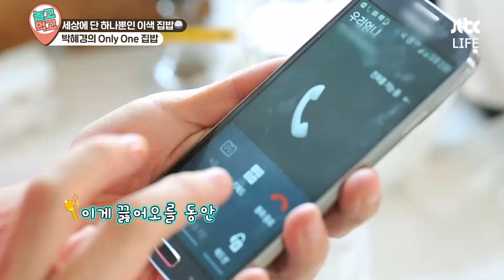[놀고먹고] 어디에서도 본 적 없는 밥상일 걸요? 창의적인 메뉴가 가~득한 박혜경의 건강집밥💚｜집밥의 여왕｜JTBC 140511 방송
자매가 합세해서 차린 이색 집밥👩‍❤️‍👩
텃밭에서 직접 캔 재료로 만든!
엄마의 손맛을 그대로 재현한
경상도 손맛의 건강 집밥🍚